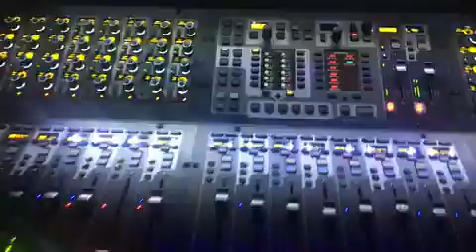Jump - Simple Plan @ Dallas, Texas (08.24.17)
By Instagram: Frank joly.